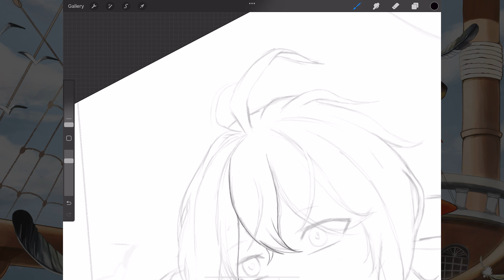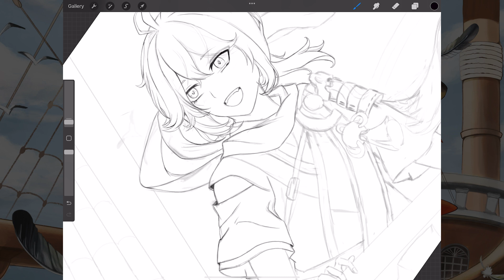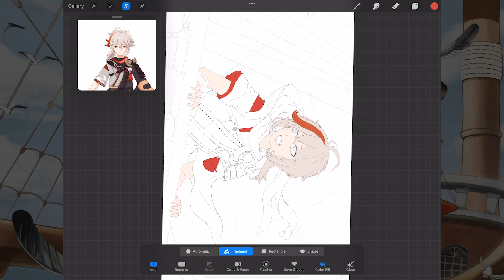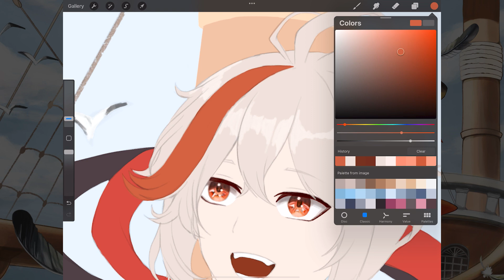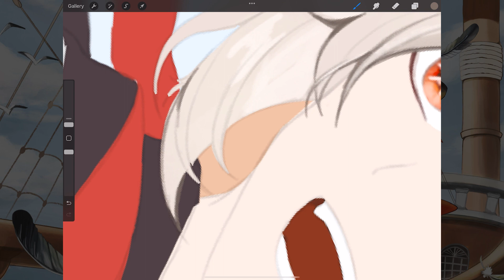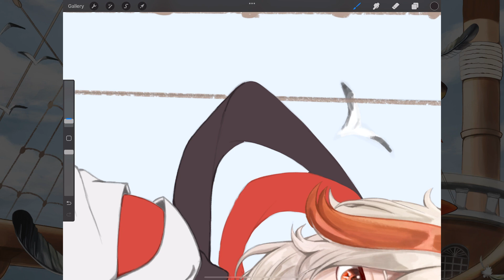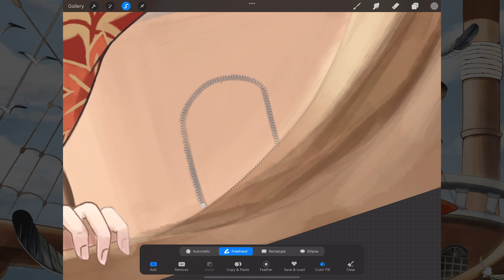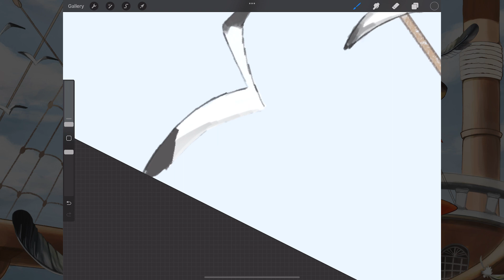[Genshin Impact] Kazuha speedpaint on Procreate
Howdy, it's been a while since I've uploaded a video, so I decided to upload my speedpaint for 楓原万葉 Kaedehara Kazuha. I am using procreate app.

Kaedehara Kazuha (Japanese: 楓原万葉 Kaedehara Kazuha) is a playable Anemo character in Genshin Impact.

A wandering samurai of the once-famed Kaedehara Clan with an ability to read the sounds of nature, Kazuha is a temporary crewmember of The Crux. Despite being burdened by the many happenings of his past, Kazuha still maintains an easygoing disposition.